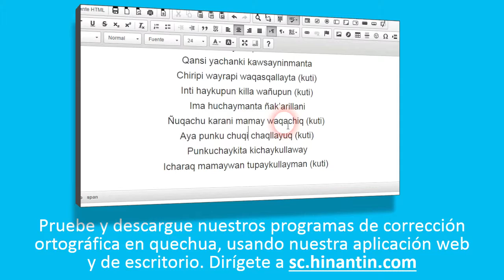Como pronunciar suyay ‘esperar’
Mira el video ahora en
Social

Grupo de Investigación Hinantin: La entrada ‘suyay’ es parte de la base para el desarrollo de un diccionario hablado disponible gratuitamente para el idioma quechua.